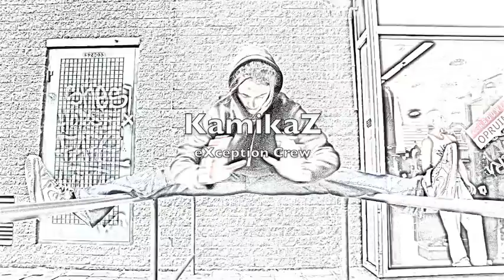trailer KamikaZ 2007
trailer kamikaz 2007 eXveption Crew